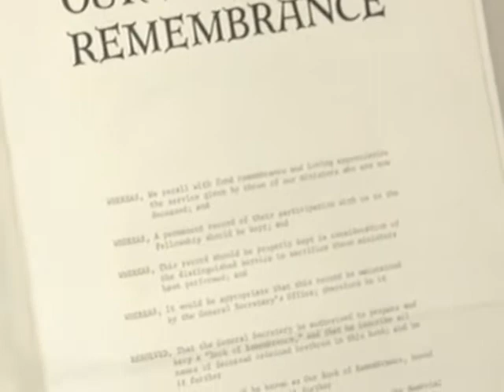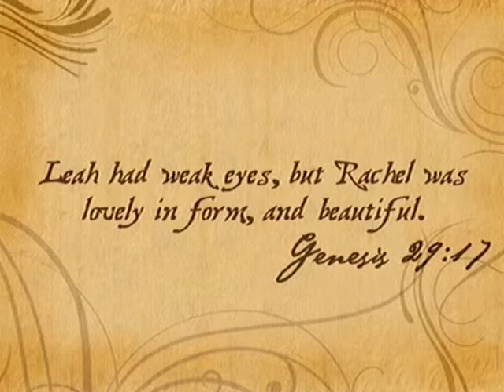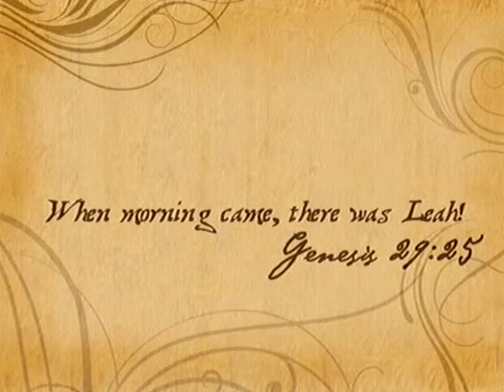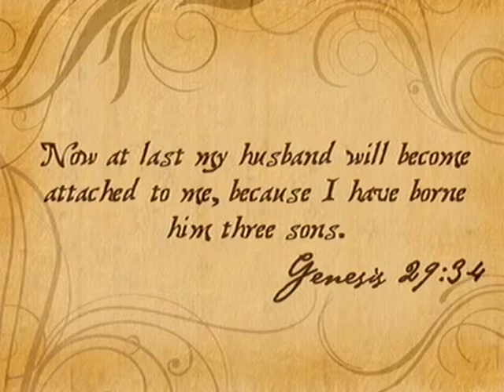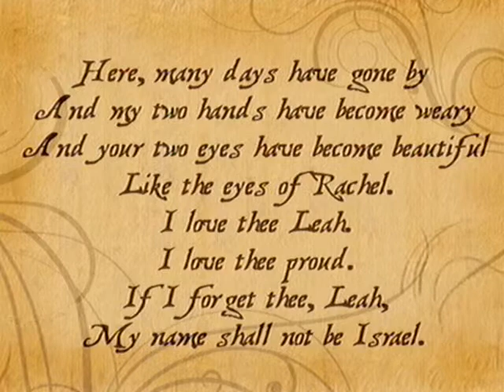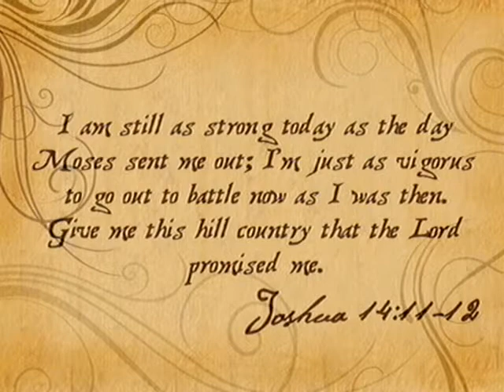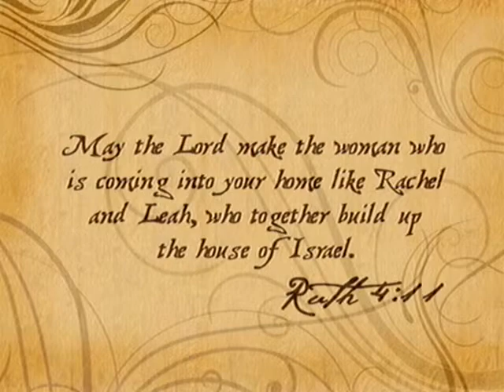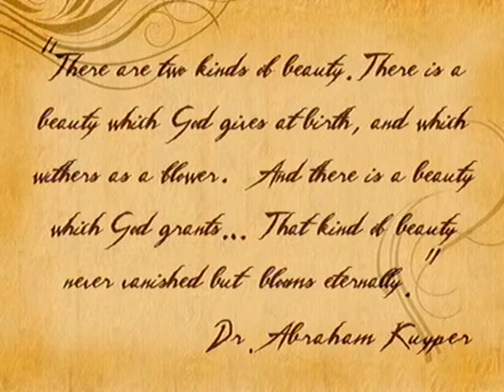Your Life, Your Legacy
Dr. George O. Wood preached this sermon at the 2009 General Council in Orlando, Florida. Titled "Your Life, Your Legacy," it examines the biblical story of Leah and the lessons it teaches for Christians in their spiritual journey.